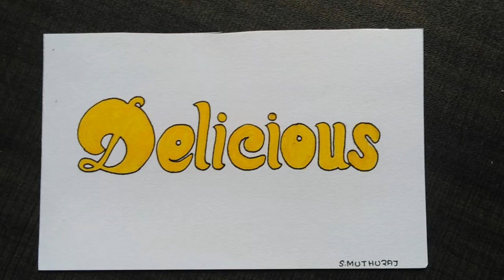Candy crush saga drawing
For Candycrush lovers